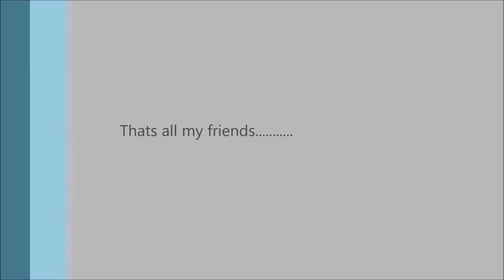Phantom 3 Flight Jackson MI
Having some fun out on a flight with the Phantom 3 standard in Jackson MI going around my neighborhood.